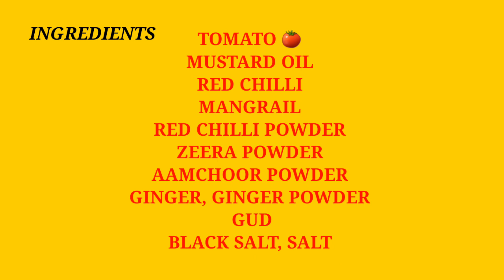टमाटर और गुड़ से बनाए चटपटी मज़ेदार चटनी।